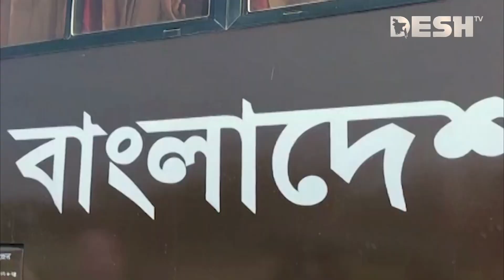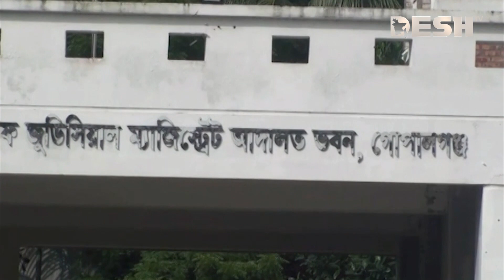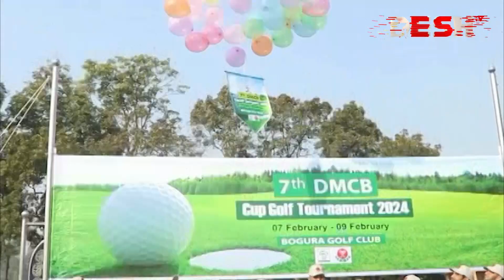দেশ সংবাদ | বিকেল ৪টা | ০৯ ফেব্রুয়ারি ২০২৪ | Desh TV bulletin 4PM | Latest Bangladeshi News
»» Office Address:
42, Shaheed Sangbadik Selina Parveen Sarak, Malibag 1217 Dhaka, Dhaka Division, Bangladesh